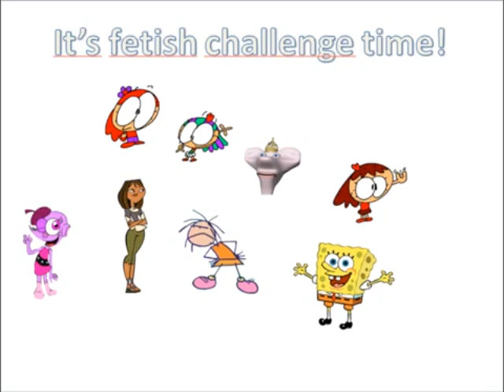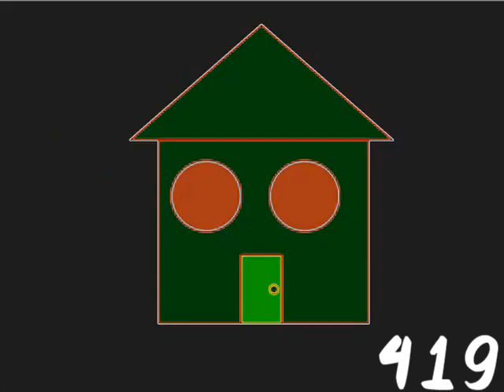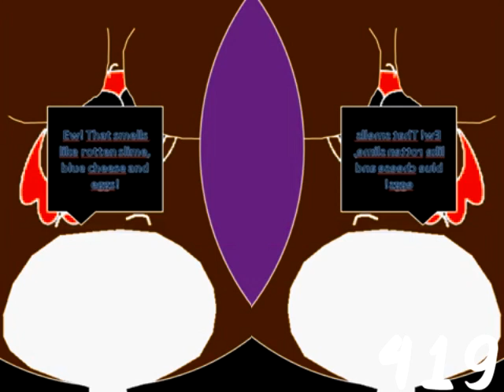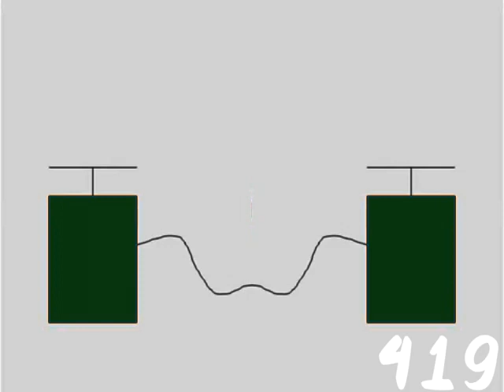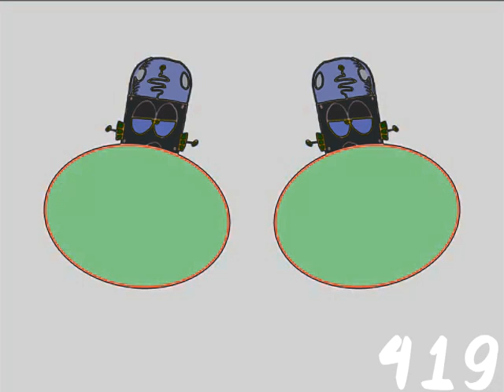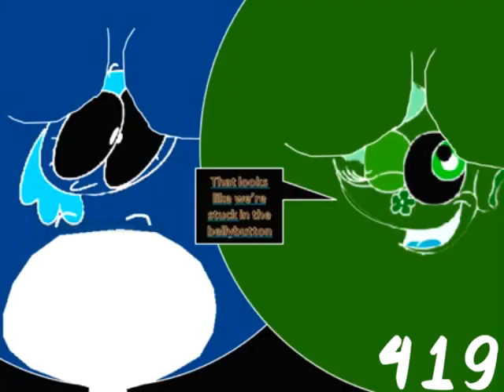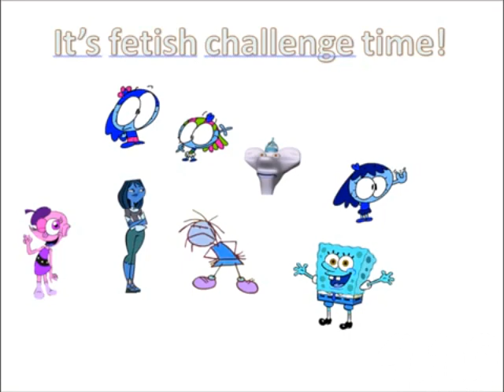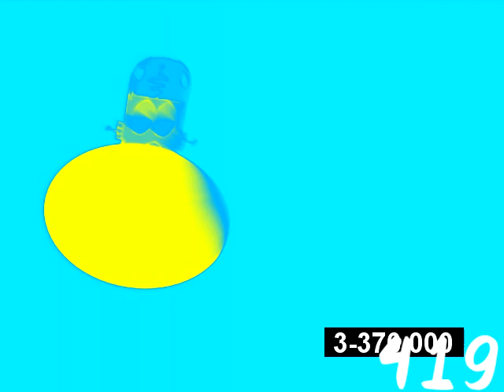(REQUESTED) The Inflation Challenge Time Part 1 Effects (Sponsored By Preview 2 Effects)